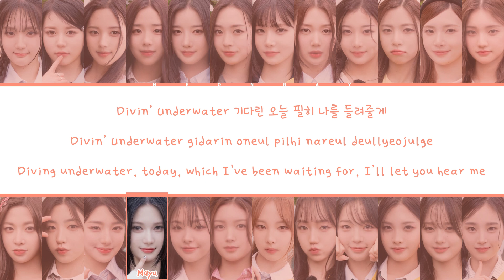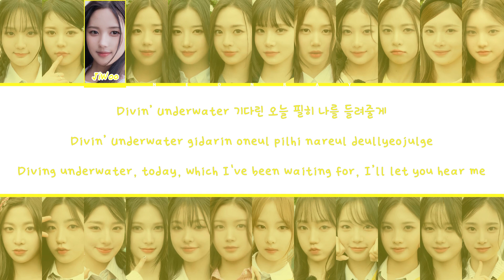tripleS (트리플에스) - 'Chiyu (치유)' [Color Coded Han/Rom/Eng Lyrics]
On our video fancall, JooBin said that this is her favorite song from ASSEMBLE24 :D